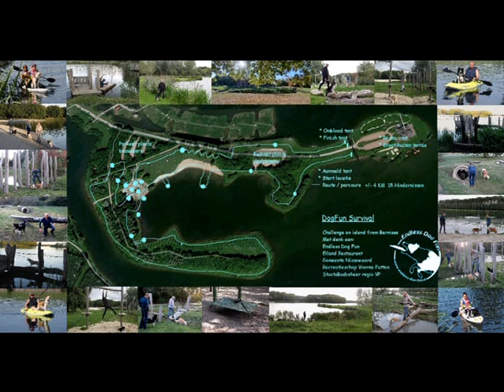promo teaser dogfun survival - Challenge: Eiland van Bernisse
Filmpje met muziek, Zondag 10 November 2019 DogFun Survival “Challenge: Eiland van Bernisse
Het parcours +/- 4 kilometer lang met 18 hindernissen en op de route nog wat spel elementen aanwezig. Atleten, recreanten, groepen, kinderen vanaf 8 t/m 14 jaar mogen deelnemen onder begeleiding van een volwassene. Bij de finish je startnr keycord kaart inleverend, daar ontvangst van: deelname certificaat.
Twee dagen voor DogFun Survival “Challenge: Eiland van Bernisse”, krijgen alle deelnemers plattegrond met parcours route opgestuurd

Deelnamen is geheel op eigen risico. De hond dient een harnas / tuig te lopen ten alle tijden vast aan gordel vd handler, halsbanden zijn niet toegestaan!
De organisatie, noch de vrijwilligers van de dogfun survival kunnen op enigerlei wijze voor schade en/of letsel aansprakelijk worden gesteld.
Elke deelnemer staat (naast de eigenaar) persoonlijk in voor gezondheid en het gedrag vd deelnemende hond

De organisatie met alle vrijwilligers gaan we ons inzetten om er een mooie, spannende middag van te maken.  We hopen dat jullie met je hond Eindeloos LoL beleven aan DogFun Survival samenwerking gemeente Nissewaard / Recreatieschap VoornePutten / StaatsBosbeheer locatie VP

Zondag 10 November 2019 DogFun Survival “Challenge: Eiland van Bernisse”,
Vanaf 10 Oktober inschrijving geopend, uiterlijk inschrijving t/m 5 November Vol = Vol.
Inschrijving is definitief na ontvangst van de betaling, daarna opgenomen in deelname lijst met start nr. / tijd Eerst Startende Teams kunnen aan melden 11.30 “Challenge: Eiland van Bernisse” begin om 12.00 uur